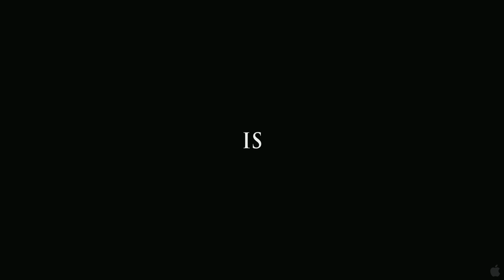DensTV | MovieWORLD | The Edge of Love